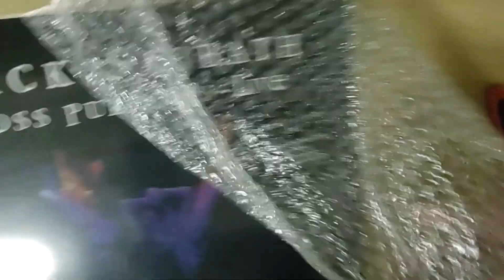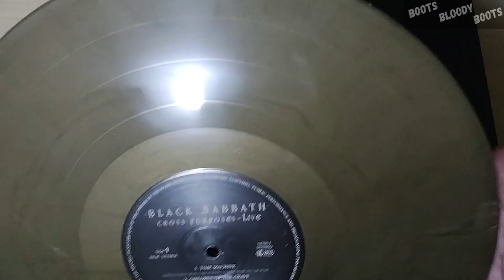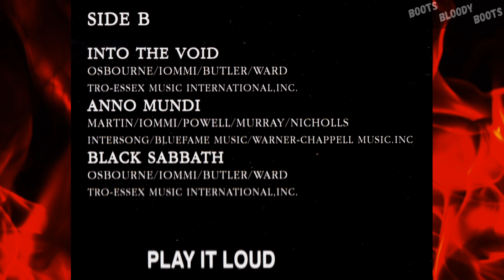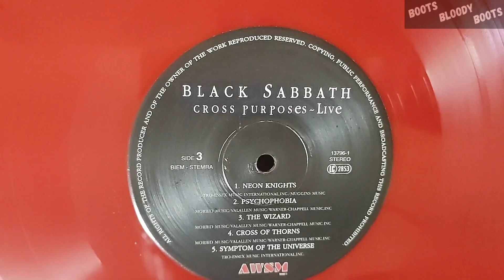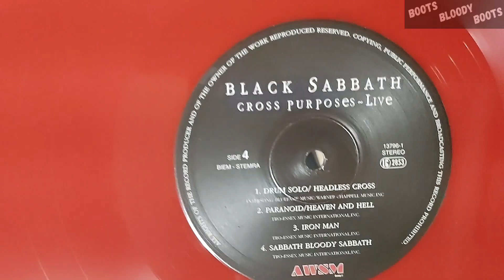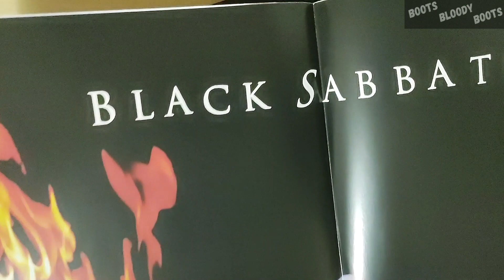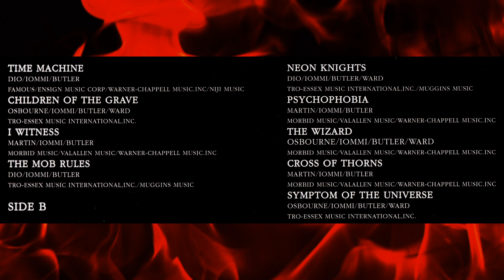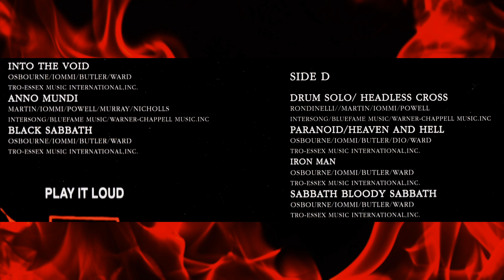Black Sabbath - I Witness / Cross of Thorns - Live in London 1994 (2LP)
Live in London, Hammersmith Odeon 1994, Cross Purposes Tour. This is another version of the "Cross Purposes Live", unofficial release in vinyl from 2020.
I also have have the official release and other bootleg editions. This one is the new addition to my collection

Line-up:
Tony Martin (vocals), Tony Iommi (guitars), Geezer Butler (bass), Bobby Rondinelli (drums), Geoff Nichols (Keyboards).

This is the facebook by my friend Barry Haacks, a bootleg maniac!